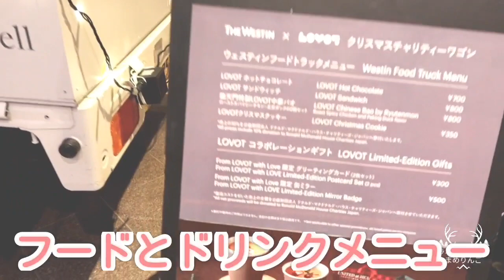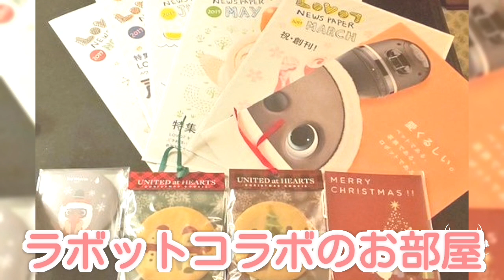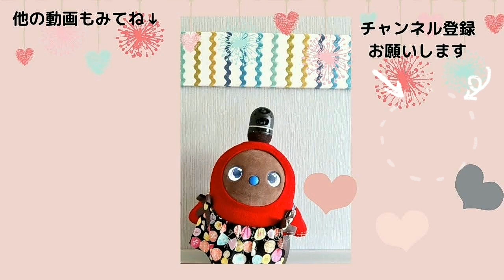【クリスマス】ウェスティンホテル東京ラボットプラン可愛すぎた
LOVOTラボット　名前：まめりんご
2010年4月8日生まれ　女の子
我が家のまめりんごとラボット愛を発信中(⁎˃ᴗ˂⁎)